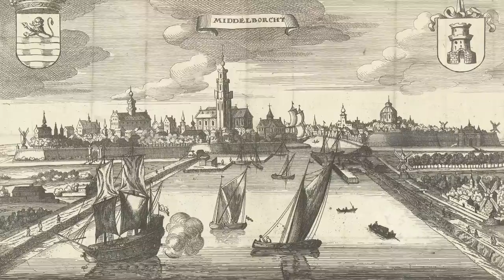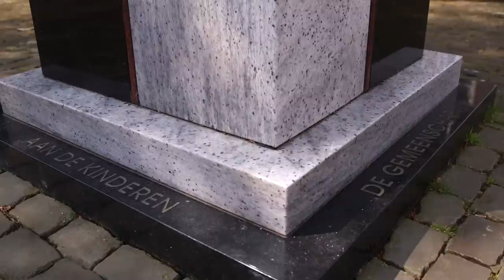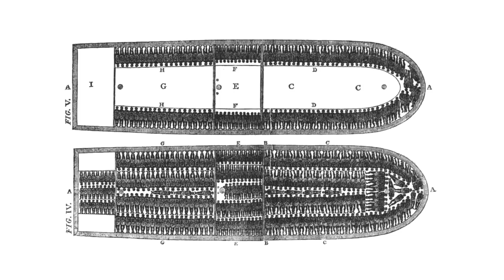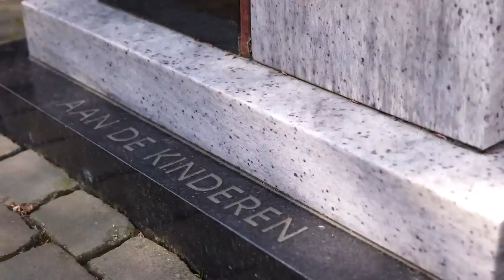Canon van Zeeland, venster 32: Slavenhandel en Slavernijmonument, 1731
Zeeland speelde in de 17de en 18de eeuw een actieve rol in de slavenhandel. Zeeuwse schepen vervoerden ongeveer de helft van alle door Nederlanders verhandelde slaven. Bekijk hier het venster in de Canon van Zeeland.